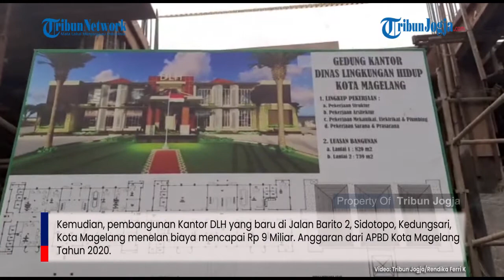Pemkot Magelang Targetkan Tiga Proyek Pembangunan Gedung Selesai Tahun Ini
Tiga proyek pembangunan di Kota Magelang ditarget selesai akhir tahun 2020 ini.

Proyek tersebut yakni pembangunan drainase di Jalan Soka, pembangunan Kantor Dinas Pekerjaan Umum dan Perumahan Rakyat (PUPR) dan Kantor Dinas Lingkungan Hidup (DLH) Kota Magelang yang baru.

Kepala Dinas Pekerjaan Umum dan Perumahan Rakyat (PUPR) Kota Magelang, Yonas Nusantrawan Bolla, mengatakan, pembangunan ditargetkan dapat selesai bulan Desember 2020 nanti

Tersisa dua bulan ke depan, proyek didorong bisa selesai tepat waktu.
"Pembangunan dikejar sampai akhir tahun. Bulan Desember 2020 nanti harus selesai," katanya, Rabu (7/10/2020) ketika diwawancarai di sela pemantauan pembangunan Kantor DLH Kota Magelang yang baru di Sidotopo, Kedungsari, Kota Magelang.

Masing-masing proyek menelan biaya yang cukup besar. Seperti Kantor Dinas PUPR Kota Magelang di Jalan Jendral Sudirman Nomor 54, yang menelan biaya mencapai Rp 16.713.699.

Dana bersumber dari APBD Kota Magelang tahun 2020.
Waktu pelaksanaan pembangunan selama 240 hari kalender, dan pembangunan sudah mencapai 42 persen pada Rabu (7/10/2020) ini.
"Untuk kantor Dinas PUPR Kota Magelang saat ini pembangunan sudah mencapai 42 persen," katanya.

Kemudian, pembangunan Kantor DLH yang baru di Jalan Barito 2, Sidotopo, Kedungsari, Kota Magelang menelan biaya mencapai Rp 9 Miliar.
Anggaran dari APBD Kota Magelang Tahun 2020. Waktu pelaksanaan sekitar 155 hari kalender dan saat ini pembangunan mencapai 31 persen.

Sedangkan untuk pembangunan drainase di Jalan Soka menelan biaya sekitar Rp 7 Miliar. Seluruh proyek pembangunan ini ditargetkan dapat selesai pada bulan Desember 2020 mendatang. "Harus selesai di awal Desember 2020. Untuk proyek pembangunan Kantor DLH, tadi sekitar 31 persen. DPUPR sekitar 42 persen. Drainase per September 2020 kemarin sekitar 16 persen," ujarnya.

Sementara itu, Pejabat Pembuat Komitmen (PPK) Ariyadi, mengatakan, Kantor DLH Kota Magelang yang baru berdiri di atas lahan seluas 7.000 meter persegi. Saat ini pembangunan sudah mencapai 31 persen. Target kontrak pada 23 Desember 2020 mendatang. Sementara target teknis penyelesaian pada 15 Desember 2020.

"Keseluruhan sekitar 7.000 meter persegi. Lokasinya di Kampung Sidotopo, Kedungsari, Kota Magelang. Progres sekitar 31 persen. Target kalau kontrak 23 Desember. Target teknis penyelesaian 15 Desember 2020," tuturnya.(rfk)

Penulis: Rendika Ferri K
Editor: Kurniatul Hidayah

Artikel ini telah tayang di Tribunjogja.com dengan judul Pemkot Magelang Targetkan Tiga Proyek Pembangunan Gedung Selesai Tahun 2020 Ini,